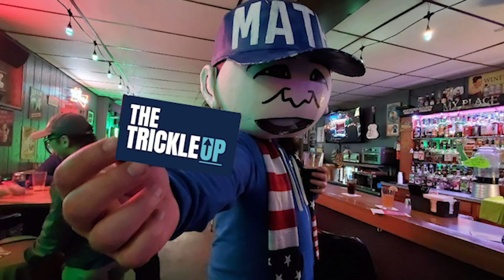Debate question: Why use negative ads?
Both were asked why they used negative ads and if they would like to set the record straight on any misinformation used against them in the negative ads.

Adobe Premiere
War On Normal People
Smart People Should Build Things
Not Left/Right/Forward Shirt
Make America Think Harder Shirt